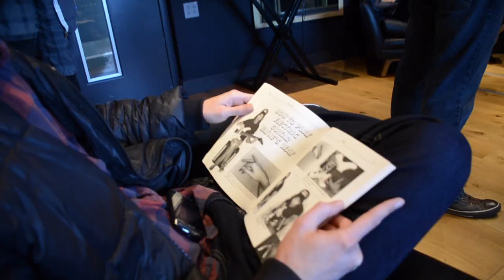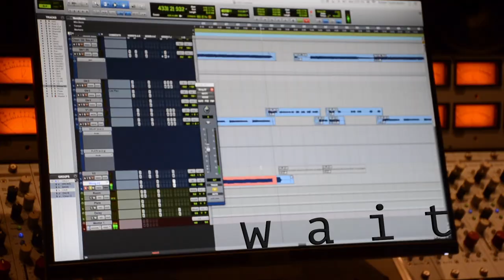Weeds In The Garden by Campaign Committee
Boston based Campaign Committee recorded with engineer Sean Cahalin at Converse Rubber Tracks in January of 2017. Videography and editing by Brian Strout.